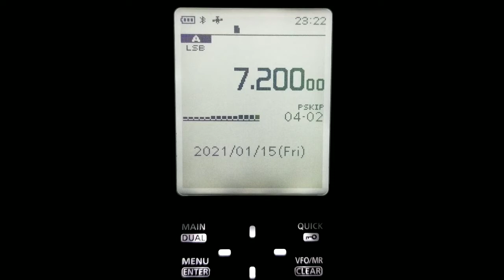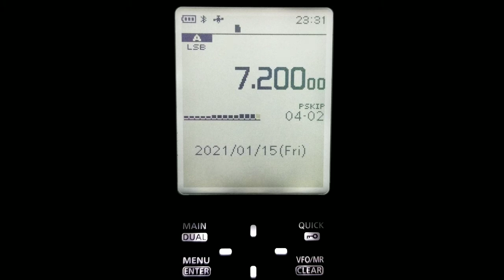7200 LSB - THE LONE HAM 1-15-2021